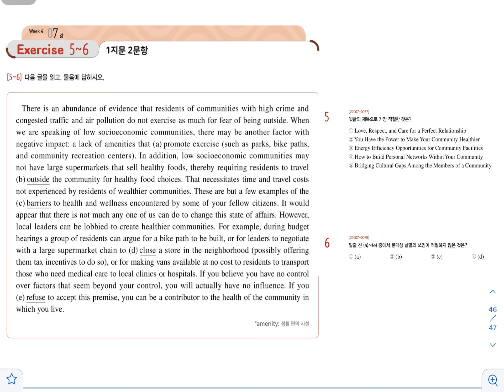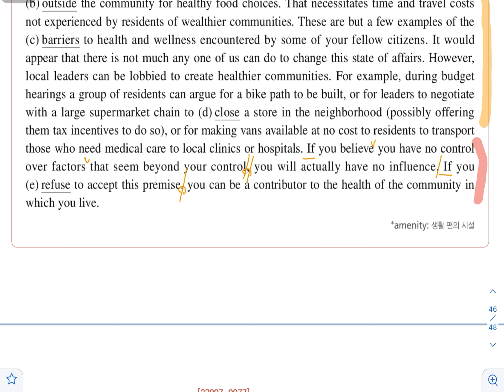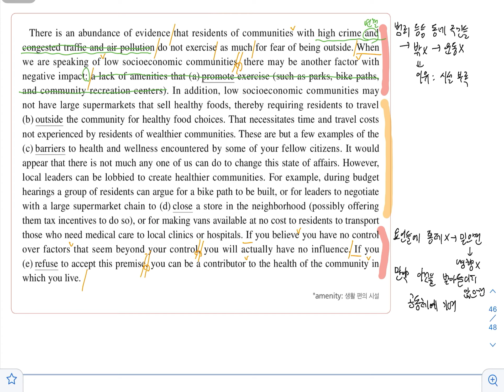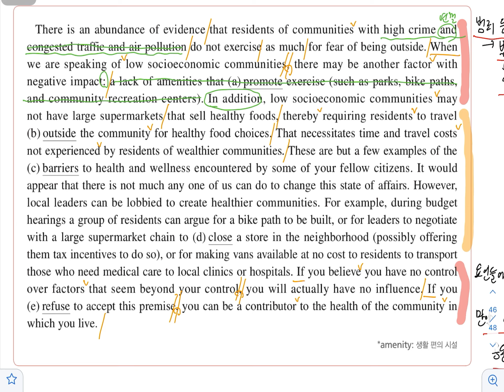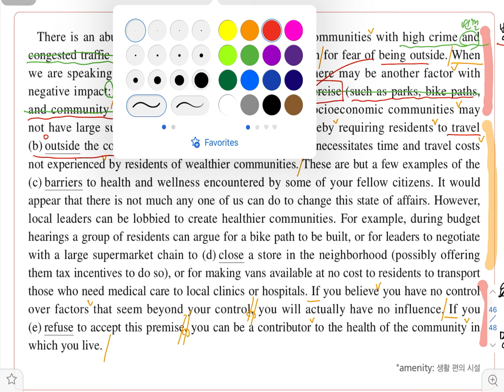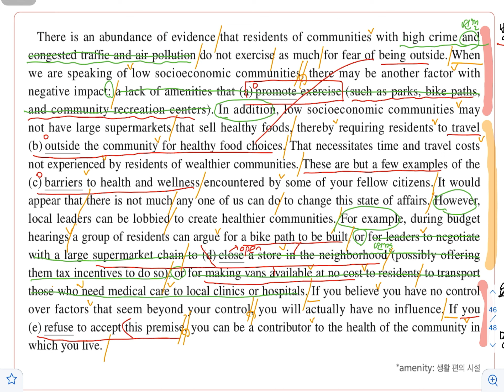1지문 2문항 / 2023학년도 수능특강 영어독해연습 82-83쪽 5-6번